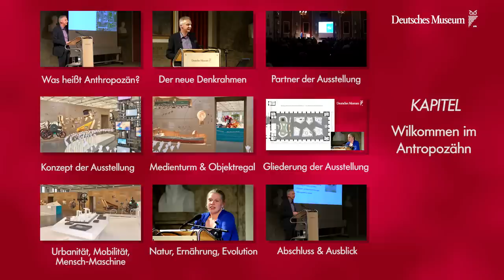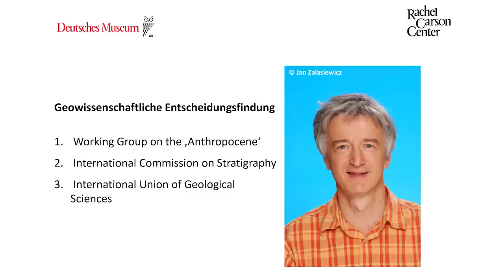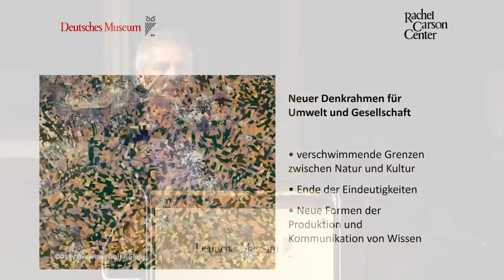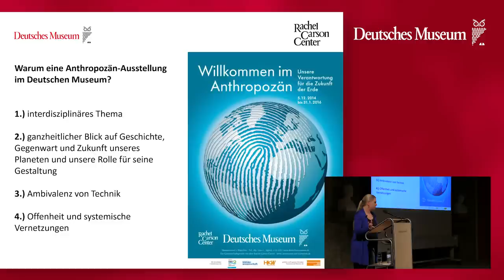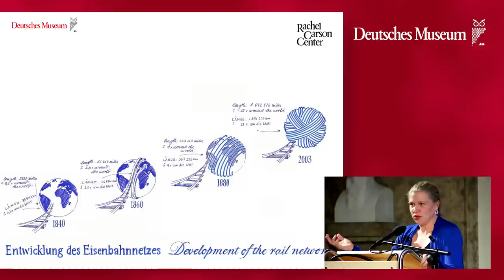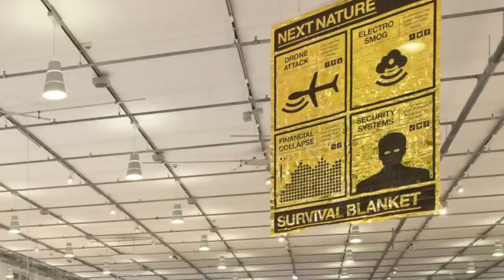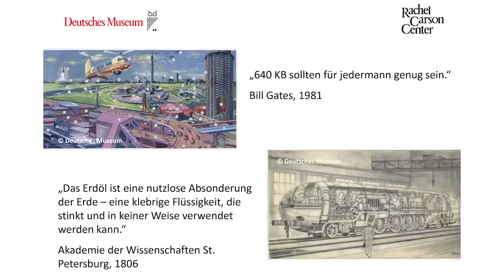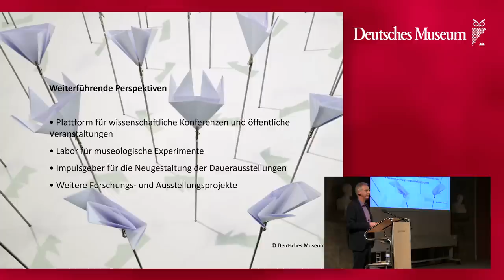Wissenschaft für jedermann - Willkommen im Anthropozän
Ob Landwirtschaft, Handel, Verkehr oder Industrie: Seit es die Menschen gibt, haben sie die Erde geprägt und verändert. Der Vortrag thematisiert den unverwechselbaren und oft unwiderruflichen Fingerabdruck, den der Mensch auf der Erde hinterlässt.

17. Dezember 2014
Dr. Nina Möllers und Professor Dr. Helmuth Trischler, Deutsches Museum
in Kooperation mit dem Rachel Carson Center, LMU München

KAPITEL
Was heißt Anthropozän? (01:51)
Der neue Denkrahmen (09:47)
Partner der Ausstellung (14:42)
Konzept der Ausstellung (17:55)
Medienturm & Objektregal (21:32)
Gliederung der Ausstellung (32:45)
Urbanität, Mobilität & Mensch-Maschine (34:32)
Natur, Ernährung, Evolution (39:52)
Abschluss & Ausblick (48:33)